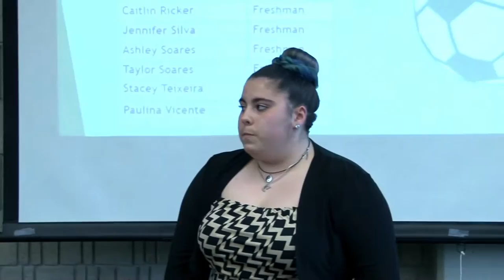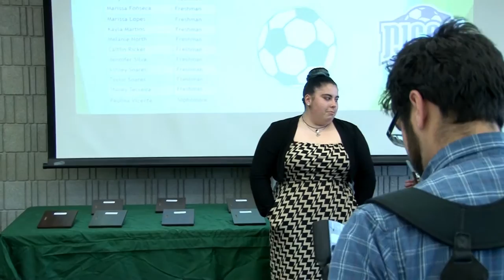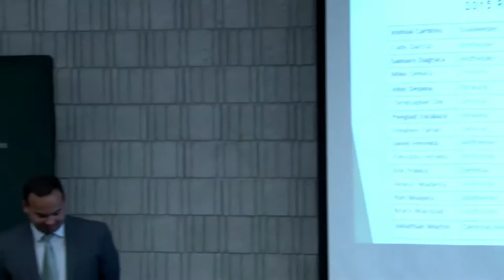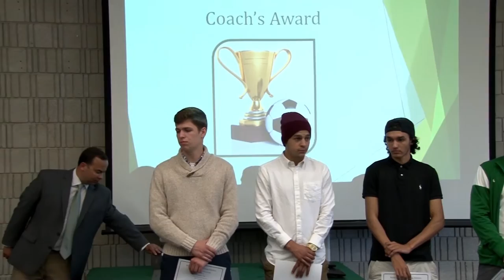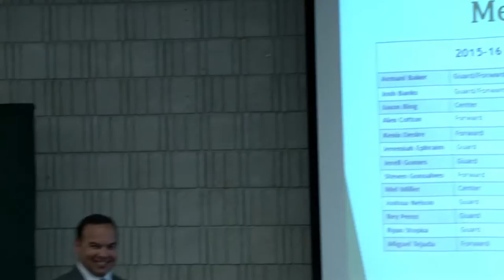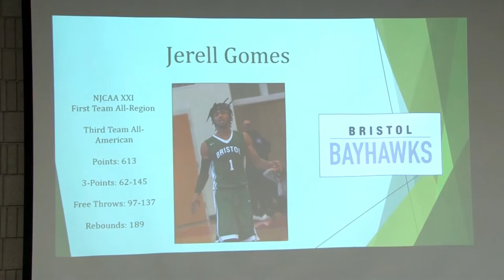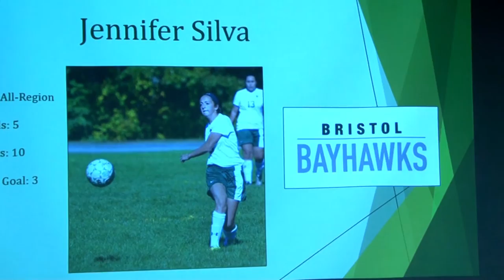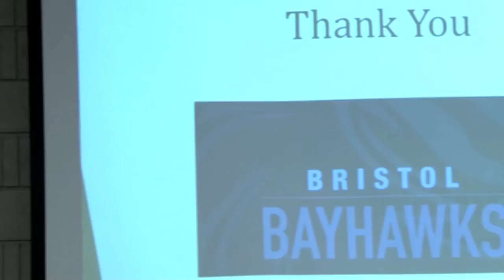2015-2016 Athletics Banquet